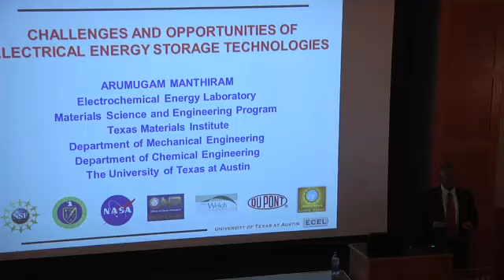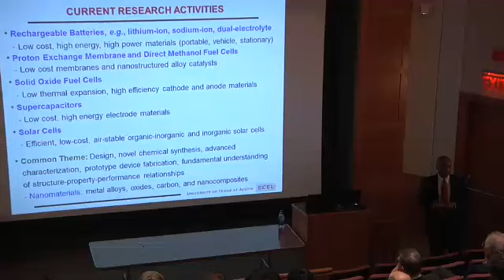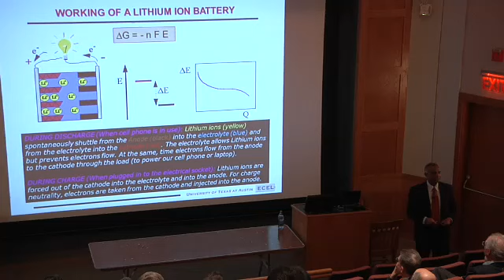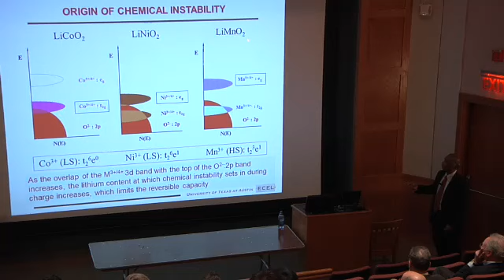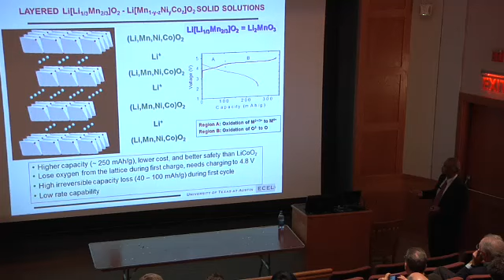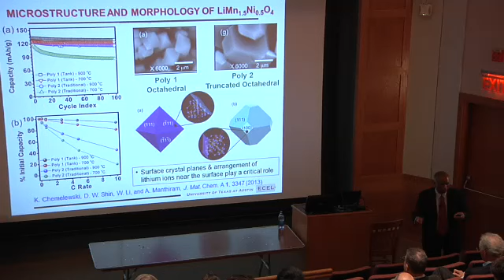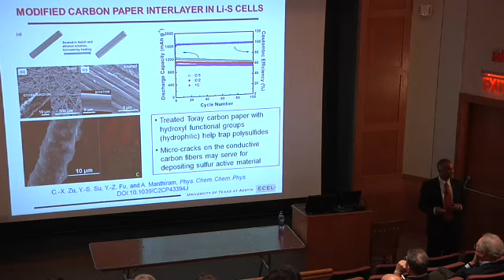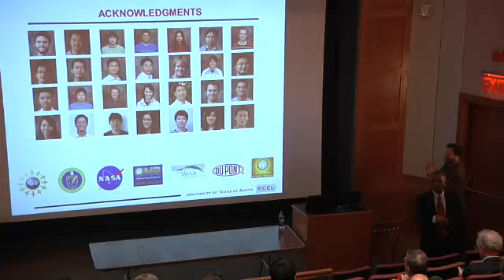Arumugam Manthiram, Challenges and Opportunities of Electrical Energy Storage Technologies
Professor Arumugam Manthiram, Director of the Texas Materials Institute at the University of Texas - Austin, presents "Challenges and Opportunities of Electrical Energy Storage Technologies" on April 15, 2013 as part of the Andlinger Center's Highlight Seminar Series.

ABSTRACT
Electrical energy stored in batteries, particularly lithium-ion batteries, powers most of the modern portable electronic devices such as cellphones and laptops. Batteries are also being pursued intensively for electric vehicles and stationary storage of electricity produced by renewable sources like solar and wind. However, their adoption for transportation and stationary storage applications requires significant reduction in cost, long cycle life, increase in energy and power, and improvement in safety, which are in turn controlled by the component materials used in batteries. Clearly, development of new materials for existing battery technologies or new battery chemistries at an affordable cost with long life is needed to address our future energy needs. Accordingly, after providing an overview of the current status, this presentation will focus on the development of the next generation of electrode materials for lithium-ion batteries as well as new battery chemistries such as sodium-ion batteries and dual-electrolyte lithium-air batteries.

Specifically, high-capacity, high-voltage oxide and high-capacity sulfur cathodes as well as safe nano-engineered alloy anodes for lithium-ion batteries will be first presented, emphasizing the importance of optimizing the surface and bulk structures and novel cell configurations to overcome the persistent problems in the field. Sodium is more abundant than lithium, so development of electrode materials for sodium-ion batteries will then be presented. Finally, dual-electrolyte lithium-air cells in which the lithium anode in an organic electrolyte is separated by a solid electrolyte from the air electrode in an aqueous catholyte solution will be presented.

BIOGRAPHY
Arumugam Manthiram is currently the Joe C. Walter Chair in Engineering and Director of the Texas Materials Institute and the Materials Science and Engineering Graduate Program at the University of Texas at Austin. He received B.S. (1974) and M.S. (1976) degrees in chemistry from Madurai University, India, and a Ph.D. degree in chemistry in 1980 from the Indian Institute of Technology, Madras. After working as a Lecturer in India and as a postdoctoral researcher at the University of Oxford and at the University of Texas at Austin (UT-Austin), he became an Assistant Professor at UT-Austin in 1991 and rose to the rank of Professor in 2000.

Dr. Manthiram's research is focused on rechargeable batteries, fuel cells, and supercapacitors, specifically engaged in the developing new, low-cost, efficient materials, novel chemical synthesis and processing approaches, and a fundamental understanding of their structure-property-performance relationships. He is a Co-founder of ActaCell, a lithium-ion battery startup in Austin. He has authored about 500 publications, including 400 journal articles, and 8 patents. He is the Regional (USA) Editor of Solid State Ionics and is serving as an editorial board member for 5 other journals.

Dr. Manthiram received the Engineering Foundation Faculty Excellence Award in 1994, Mechanical Engineering Department Faculty Leadership Award in 1996, Mechanical Engineering Department Outstanding Teaching Award in 2011, and the University of Texas Outstanding Graduate Teaching award in 2012. He was elected as a Fellow of the American Ceramic Society in 2004, a Founding Fellow of the World Academy of Materials and Manufacturing Engineering in 2006, and a Fellow of the Electrochemical Society in 2011. He was awarded the Charlotte Maer Patton Centennial Fellowship in Engineering in 1998, the Ashley H. Priddy Centennial Professorship in Engineering in 2002, the BF Goodrich Endowed Professorship in Materials Engineering in 2006, the Jack S. Josey Professorship in Energy Studies in 2008, and the Joe C. Walter Chair in Engineering in 2009.